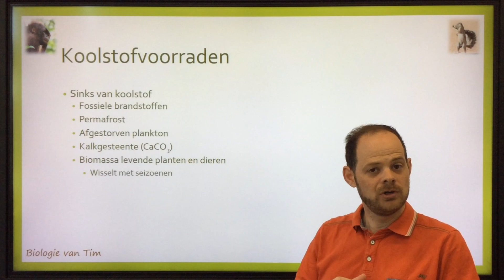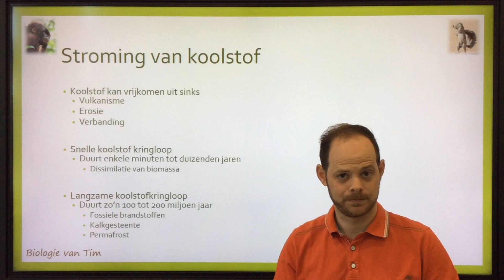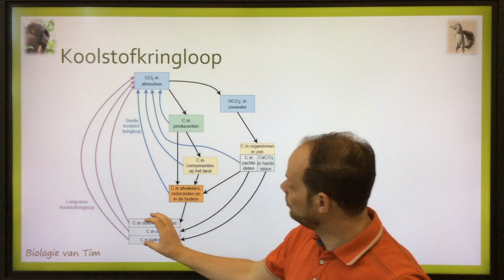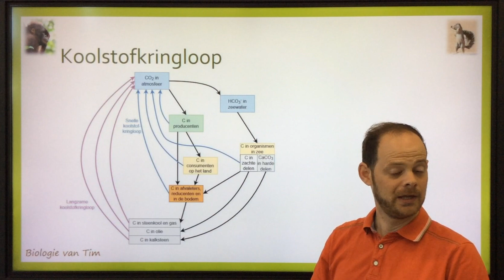Biologie van Tim - Natuurlijke koolstofkringloop (bovenbouw)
Biologie van Tim
Deze video gaat over de natuurlijke koolstofkringloop.
Passend bij biologie in de bovenbouw van het VWO.